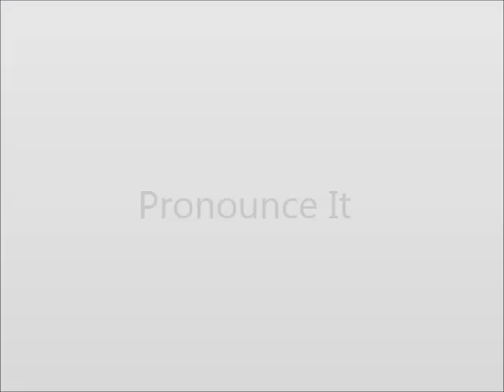How to Pronounce Drunken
This video shows you how to say Drunken.